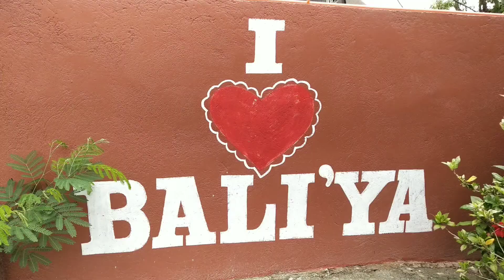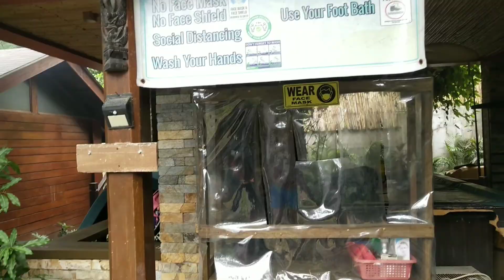Laiya, San Juan, Batangas Escapade @SirGlennTV0402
Laiya, San Juan, Batangas Escapade ‎@Sir Glenn TV